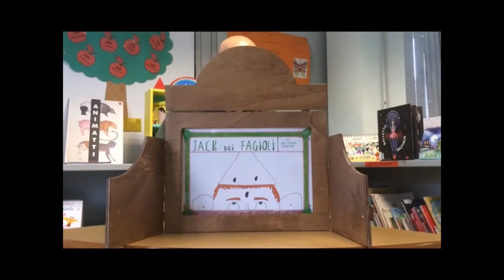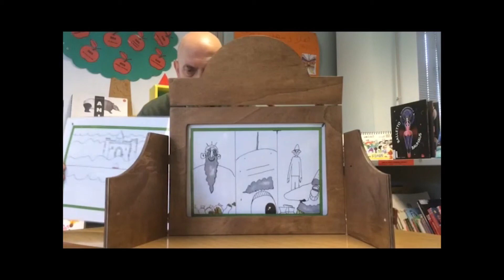LA MAGIA DEL KAMISHIBAI #3/ JACK DEI FAGIOLI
Letture animate con l'antica arte del teatrino giapponese.
Scritte, disegnate e narrate dal bibliotecario Rocco D'Onghia.